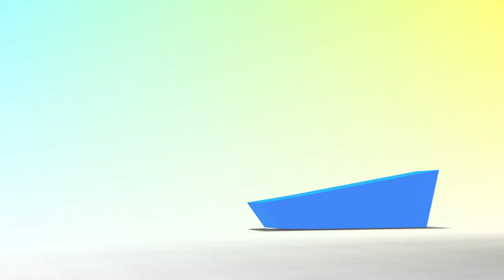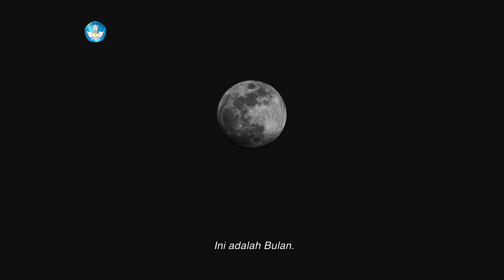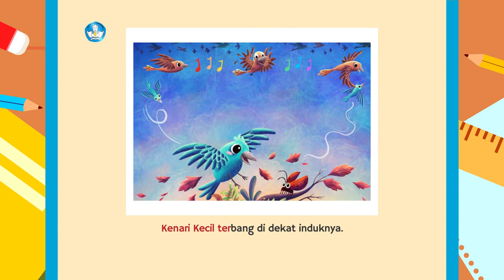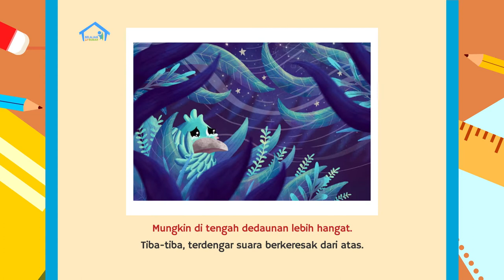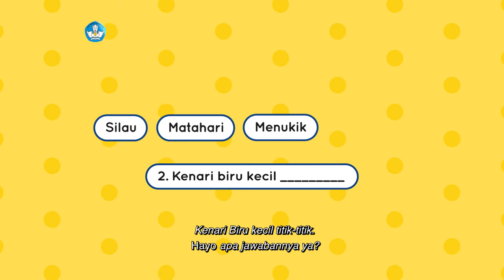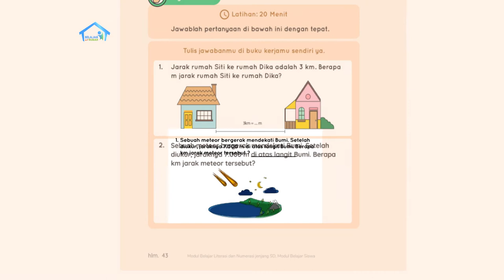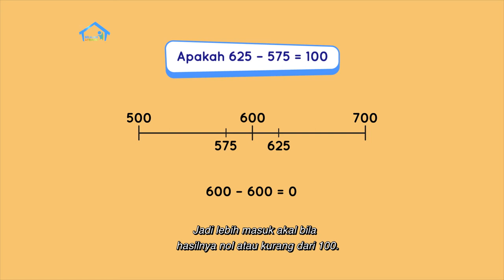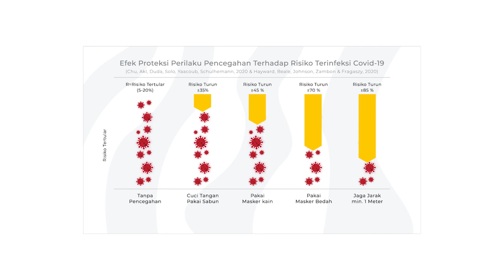BDR | SD Kelas II | Episode 46 - Benda Langit di Malam Hari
Sinopsis

Pada episode kali ini, Wulan dan Kak Bima akan menjelaskan tentang benda langit di malam hari, serta karakteristik bulan dan bintang.  Kemudian, mereka juga membaca cerita yang berjudul “Ke Mana Arah Selatan”. Dari bacaan itu mereka mendapatkan kosakata baru yaitu melayang, silau, matahari, menukik.  Selain itu, Wulan mengajak penonton di rumah untuk mengingat kembali konversi km, m, cm dan memberikan tugas proyek akhir minggu yang akan menjelaskan tentang membuat poster fase bulan.